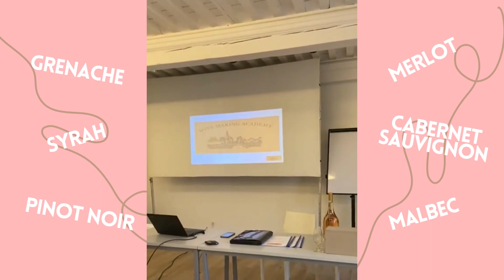WINE MAKING ACADEMY - RAISIN D'ÊTRE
LA WINE MAKING ACADEMY !

Prêt à devenir le temps d’un instant vigneron ?

Vous cherchez une activité de team building en équipe ?
Raisin d’Être vous propose la création d’un vin en équipe: de la dégustation des cépages, à leur assemblage, et de la stratégie de vente au speech final, l’oenoludisme trouve sa place au sein des entreprises. Après une dégustation à l’aveugle, chaque équipe élira son grand gru… et sa piquette !